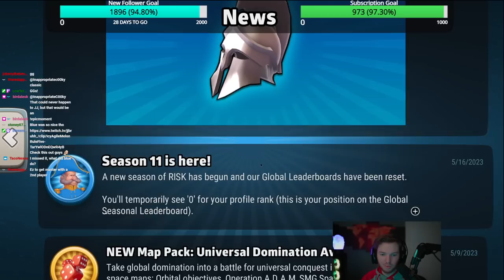Know WHERE to Place your Capital in Risk Ranked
JJbruhh